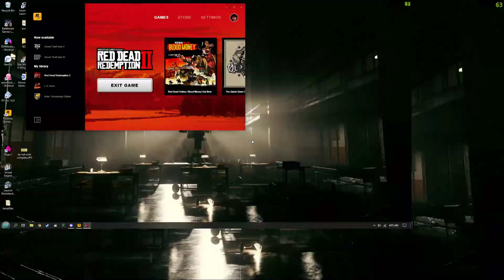Red Dead Redemption 2 - PC Ultra Settings - Short Mission